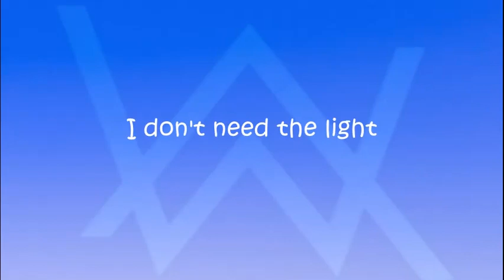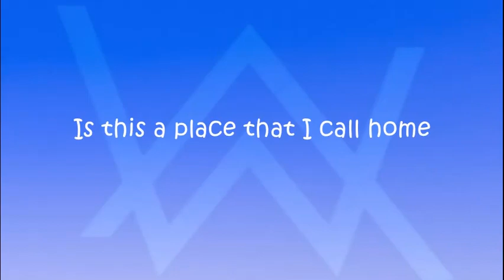Alan Walker - The Spectre (Lyric Video)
Concept : Amilka Indumina
Video & Thumbnail Background : Amilka Indumina
Lyrics Design : Amilka Indumina
Video & Thumbnail Fonts : Amilka Indumina